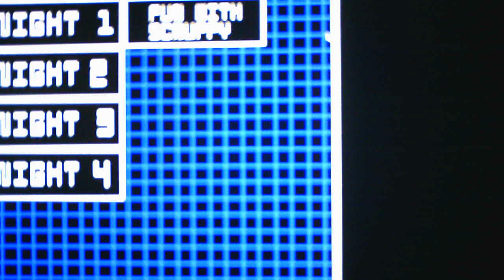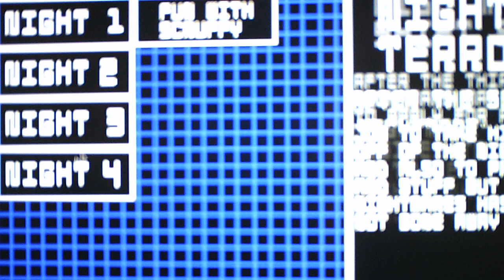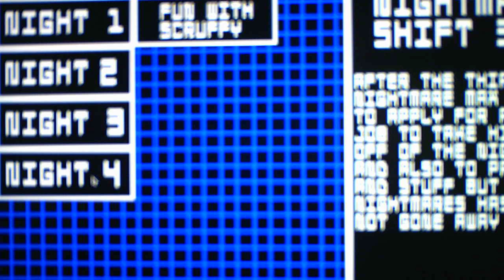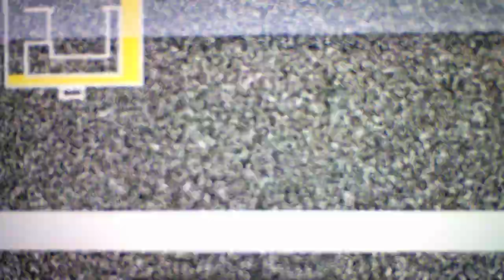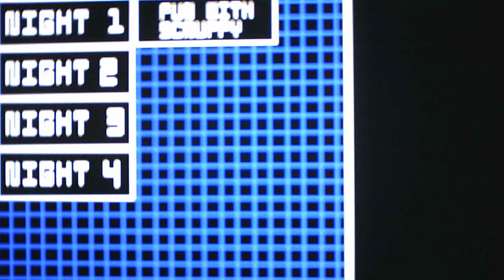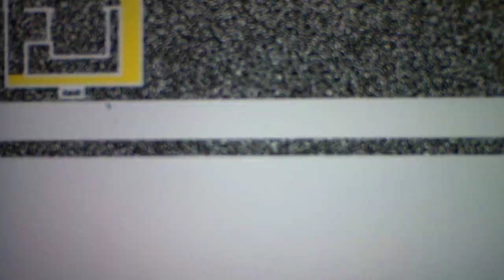Five Nights At Smudgers Nightmare Mode Night 4 Part 6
This is by far the longest video I have ever recorded with my new camera that I got yesterday